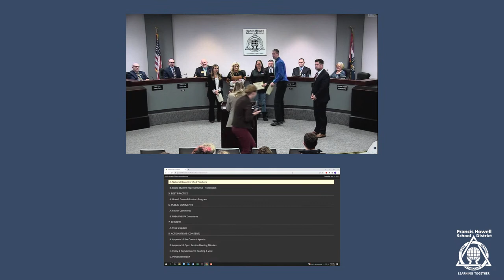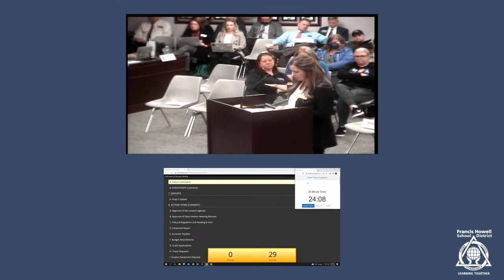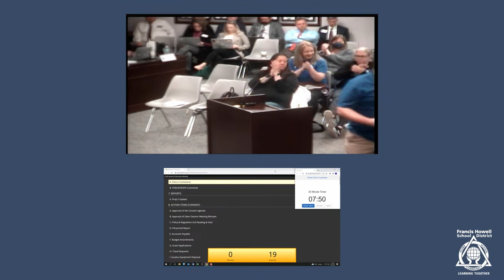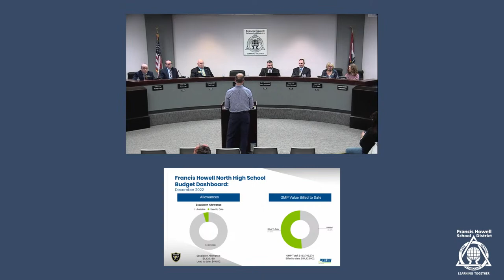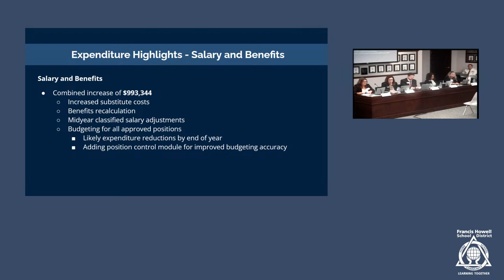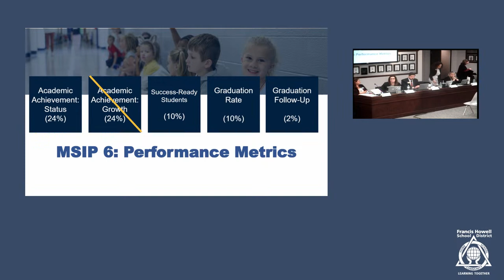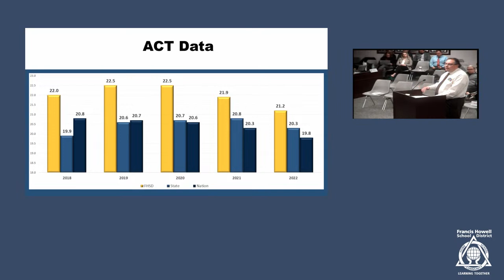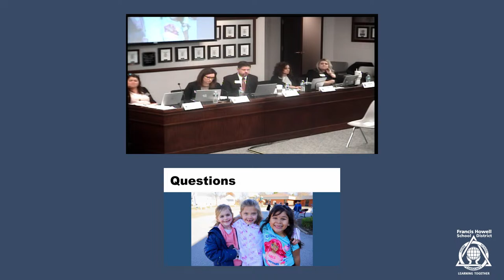Board of Education Meeting 1/19/23